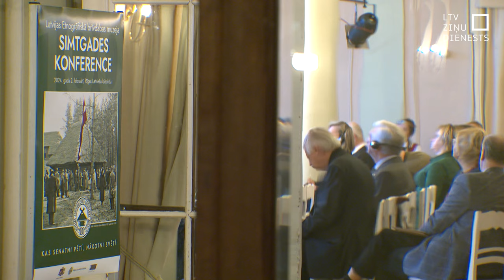Latvijas Etnogrāfiskajam brīvdabas muzejam – 100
Mazā Latvija Juglas ezera karstā. Tā nereti saka par Latvijas Etnogrāfisko brīvdabas muzeju. Tas ir viens no vecākajiem un lielākajiem brīvdabas muzejiem Eiropā. Dibināts tieši pirms 100 gadiem. Apaļo jubileju muzejs ievadīja ar konferenci par mūsdienu izaicinājumiem un muzeja nozīmi kultūras mantojuma saglabāšanā.